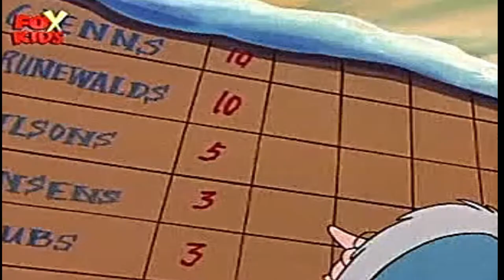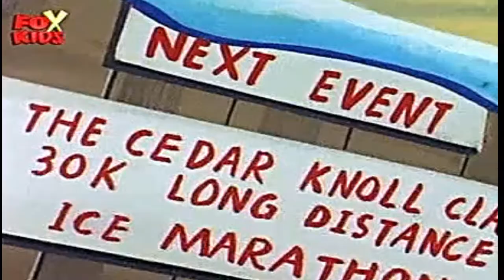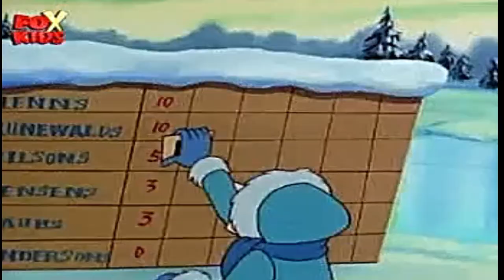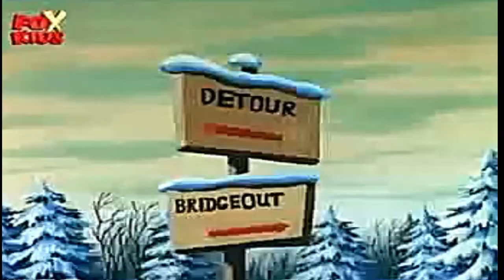Viata cu Louie | 11 - Iernile in Cedar Knoll (in romana) Full HD